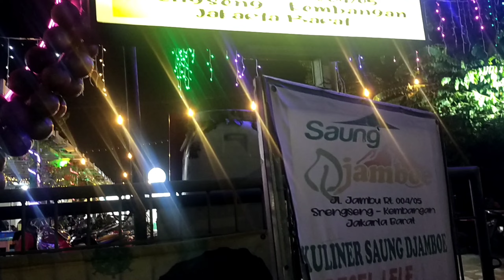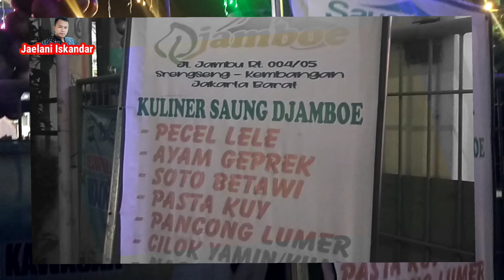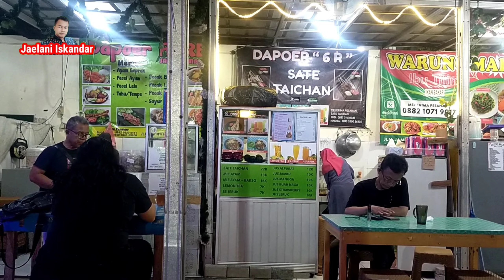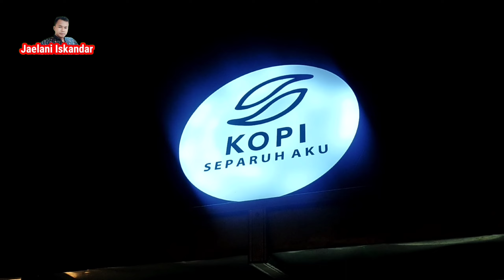Viral Saung Jamboe serengseng kebon jeruk Jakarta barat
Assalamualaikum warahmatullahi wabarokatuh berjumpa kembali di channel Jaelani Iskandar apa kabar semuanya semoga sehat selalu Aamiin..
kali ini saya Jaelani Iskandar akan berbagi video mukbang pecak lele di lesehan saung Jamboe serengseng kebon jeruk Jakarta barat Indonesia. disini banyak warung yang jualan makanan sederhana seperti nasi rames, ayam geprek, pecel lele, soto Betawi dan lain-lain. silahkan buat teman-teman yang tinggal di daerah serengseng di kunjungi.
sekian terimakasih banyak buat teman-teman yang sudah support channel Jaelani Iskandar semoga Alloh SWT membalasnya Aamiin..